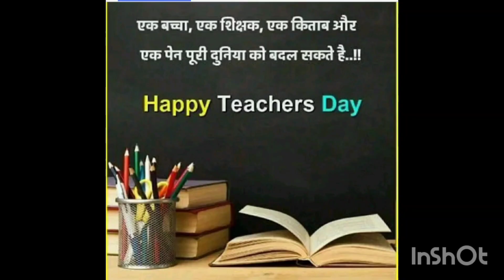Teacher Day celebration - GGSSS SIWANI MANDI (5/9/24)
Dr. Rukmani PGT HOME SCIENCE